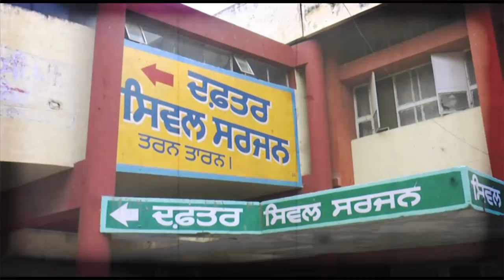ਤਰਨ ਤਾਰਨ 'ਚ ਮਿਲਿਆ ਕੋਰੋਨਾ ਦਾ ਸ਼ੱਕੀ ਮਰੀਜ਼, ਡਾਕਟਰਾਂ ਨੂੰ ਪਈਆਂ ਭਾਜੜਾਂ